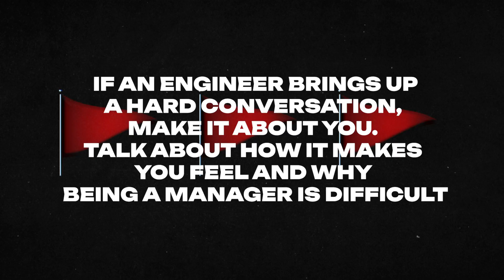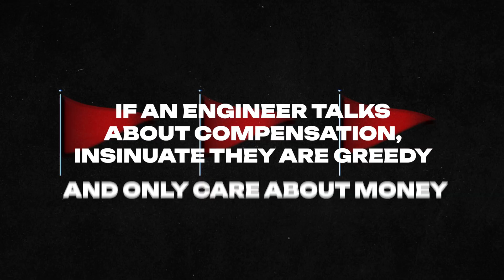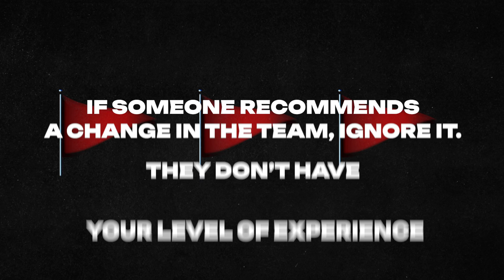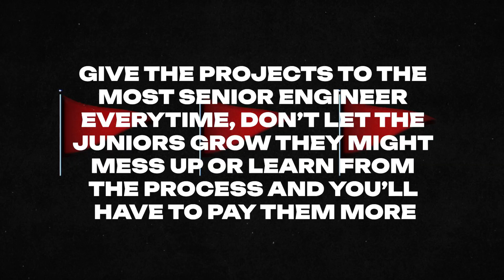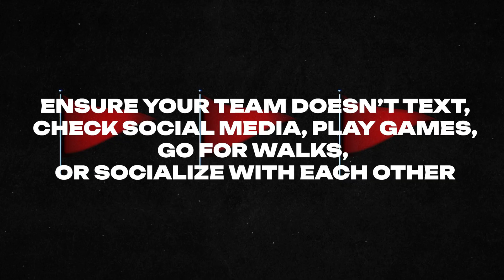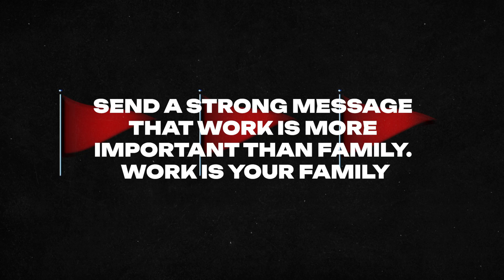Engineering Manager Red Flags 🚩 (Part 2) | More Leadership Mistakes to Avoid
Think the first list of red flags was bad? Buckle up—there’s more. 🚩 In this video, we dive into even more toxic behaviors that can destroy team trust, morale, and performance. From ignoring team input to micromanaging every move, these leadership mistakes can quietly sabotage your engineering team.

Great leadership isn’t about control—it’s about trust, support, and growth. Watch now to learn what not to do as an engineering manager.